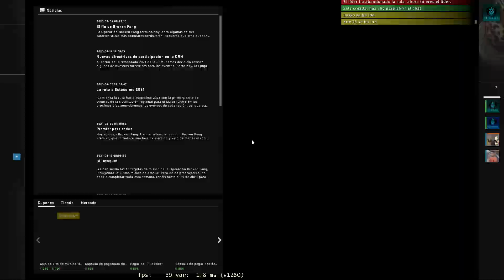CS:GO - Cazando Cheaters #4 - Enserio? 4 peonzas!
Buenas!!!
Volvemos a visualizar un overwatch de Counter Strike para limpiar la comunidad de hachers, cheaters, cerdos, chetos, tramposos, como queráis llamarlo.
En este video que no hay nada que comentar, por eso lo paso rápido y con solo música de fondo, ni cámara ni nada, vemos 4 peonzas, me salieron 4 peonzas seguidos el mismo día!!!
No se que opináis, juzgar vosotros mismos, creo que no hay duda que llevan hacks no?
Saludos!!